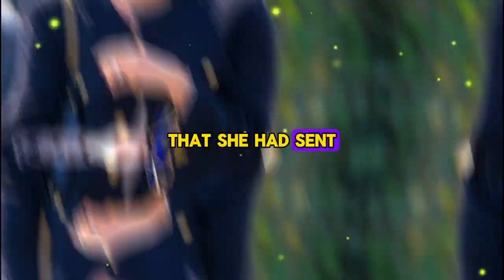Meghan Markle feels insecure of King Charles' generous charity?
Join us as we delve into the latest royal news! In this video, we discuss royal biographer Angela Levin's insights on Meghan Markle's feelings of insecurity in comparison to King Charles. Are Meghan's jam sales causing her to feel overshadowed by the monarch's charitable endeavors? Watch now to uncover the details!